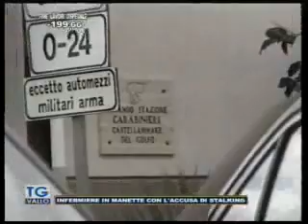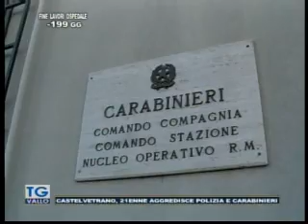TgVallo Mazara 15 06 2015